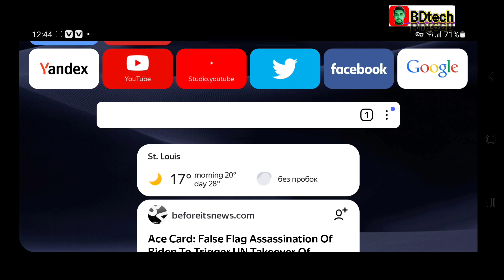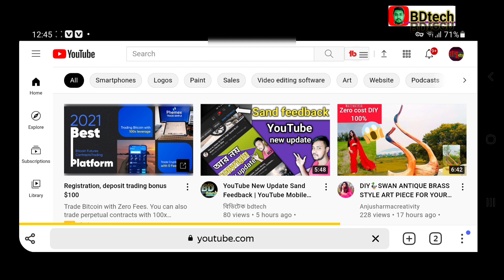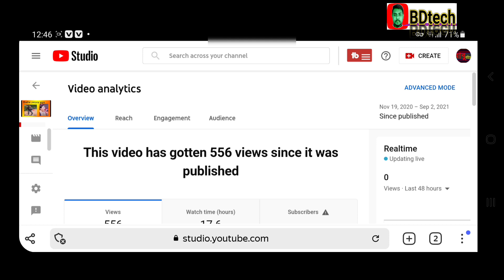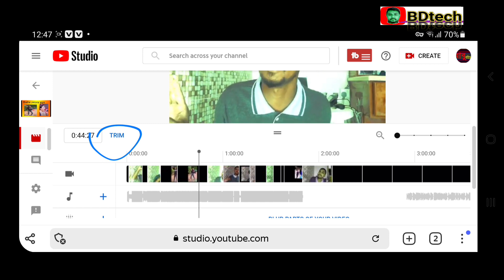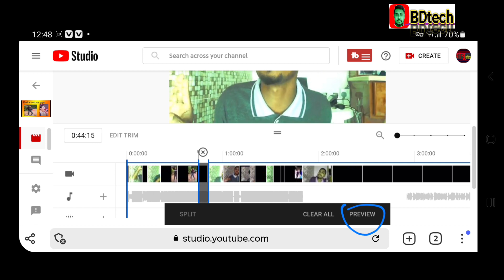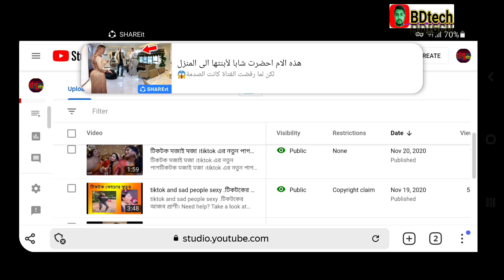YouTube Upload Video Editing ! How To Edit Videos With The YouTube Video Editor, bdtech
⏲ TIMECODES ⏲
 00:00-strat ranjit barmon
 01:00-YouTube Upload Video Editing |
02:00-How To Edit Videos With The YouTube Video Editor, bdtech